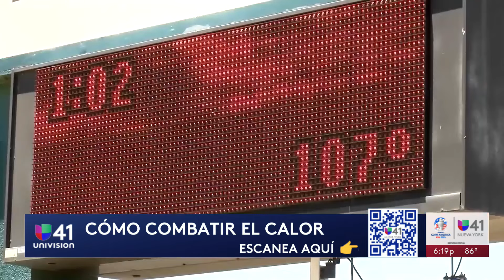Cómo y dónde combatir el calor en Nueva York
Aprovechar los centros de enfriamiento, comer sandía, andar ligeros de ropa, tomar mucha agua y sobre todo, usar el sentido común y estar atento si siente mareado o se le acelera el corazón, son varias de las recomendaciones de expertos.